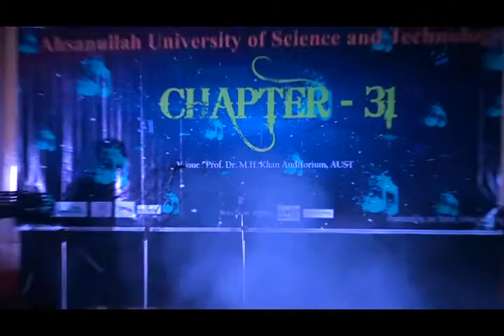Anik and Auntik (Dance) । AUST । School of Business । Business Week 2016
CHAPTER_31 is the cultural program organized by 31st batch of School of Business of Ahsanullah University of Science and Technology at the last day of Business week 2016.

Venue: Dr. M. H. Khan Auditorium, AUST